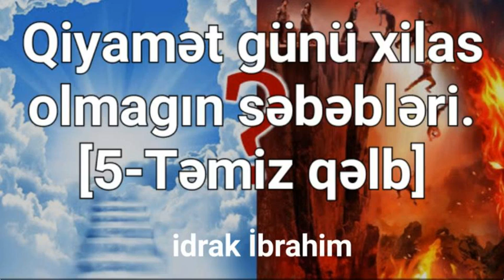Qiyamət günü xilas olmagın səbəbləri (5)